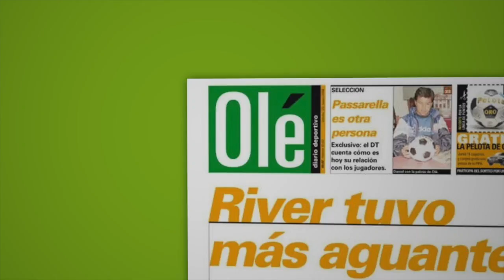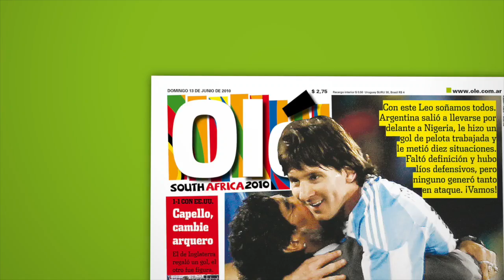Momo con Olé: el presente de la comunidad del stream en Argentina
Entrevista exclusiva con el streamer argentino.